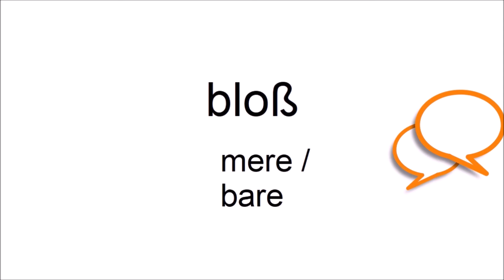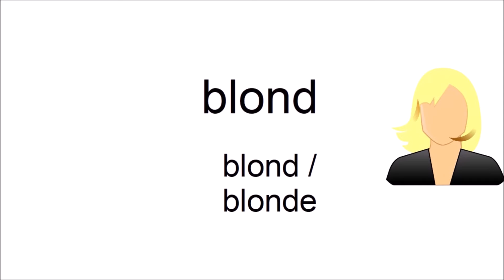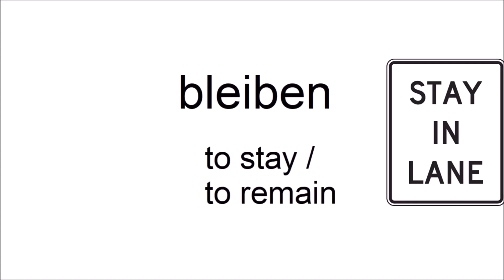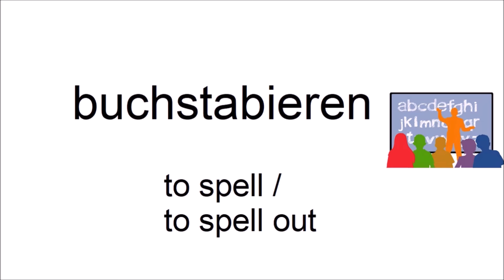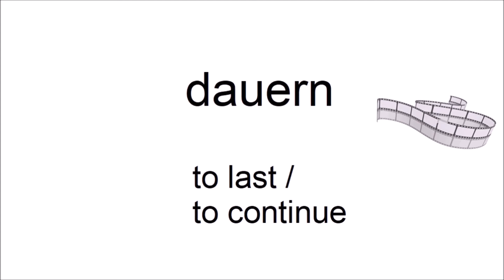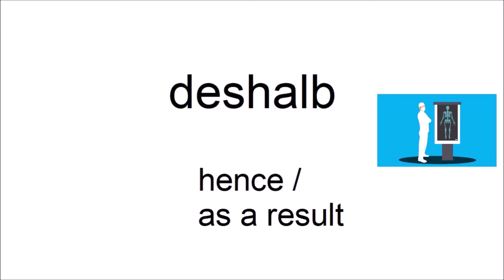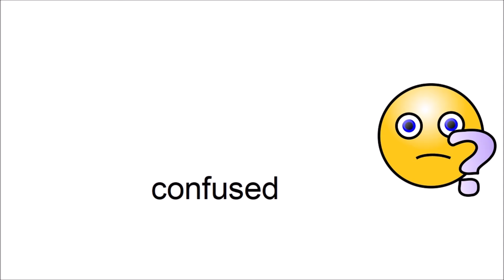Can you guess 20/20? - German Vocabulary Test for Beginners